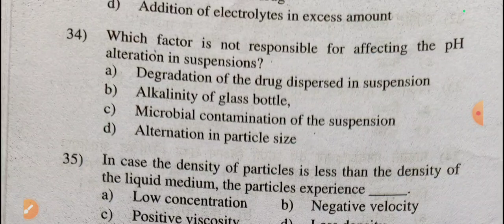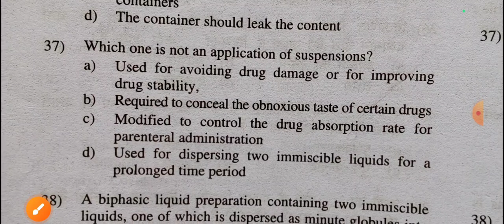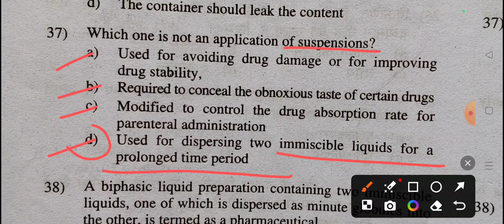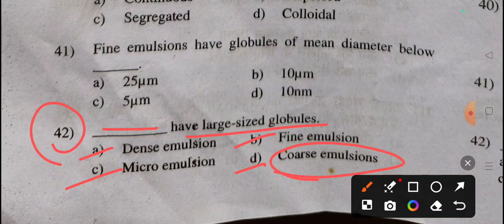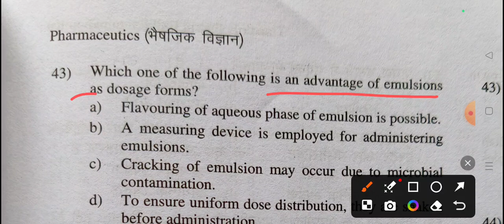(79) Exit Exam Most Important MCQs Of Pharmaceutics 03rd August 2024.